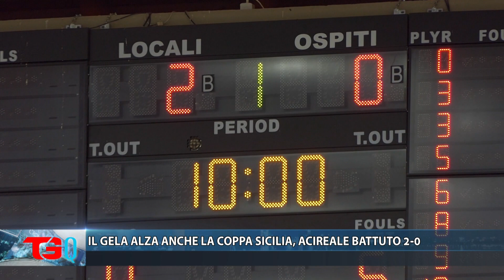IL GELA ALZA ANCHE LA COPPA SICILIA, ACIREALE BATTUTO 2 0